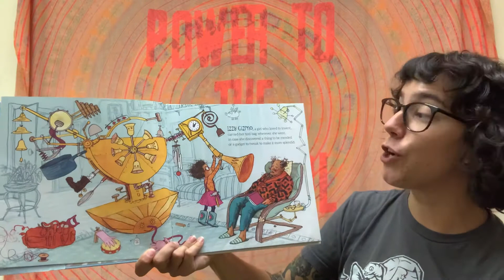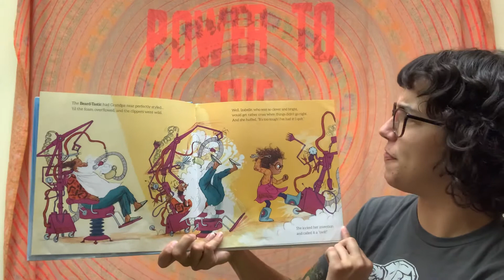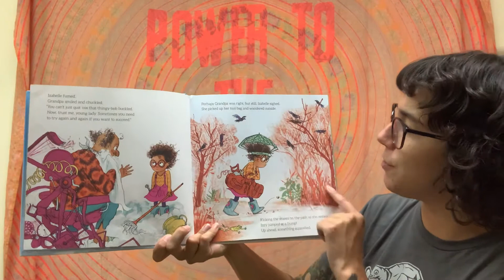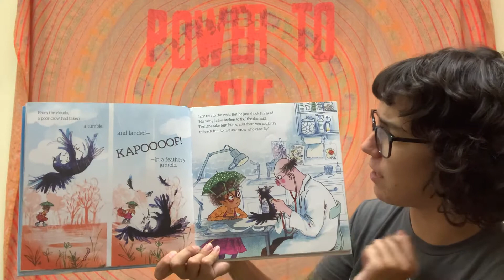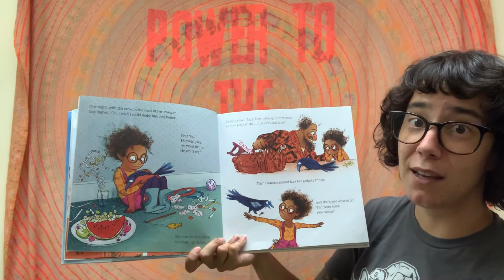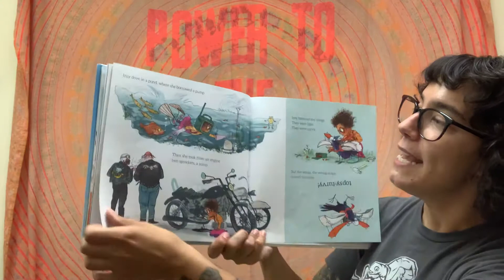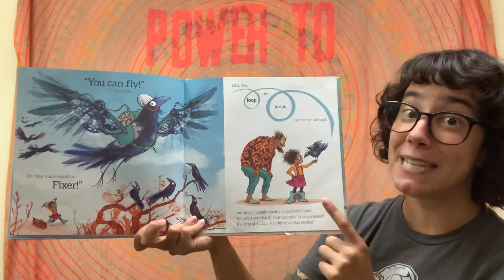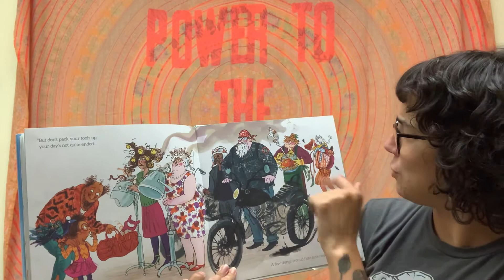Miss Liz reads Izzy Gizmo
In today’s virtual storytime we read “Izzy Gizmo” by Pip Jones, illustrated by Sara Ogilvie, with permission from Peachtree publishers.